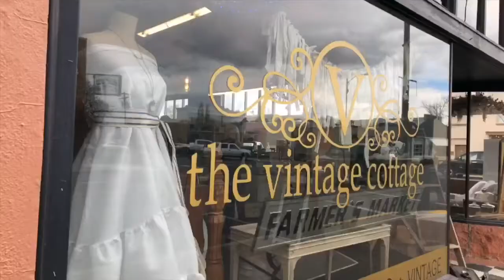Fort Rock Photo Shoot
Our behind the scenes look at Desiree Goodell’s photo shoot in Fort Rock, Oregon. The storm was quickly bringing in cold wind and rain but we managed to get this done in about 30 minutes!

Model is Amanda Johnson.

Music is “Wish You” by Andrew Applepie.

Furniture from The Vintage Cottage in Prineville, Oregon.

Dress by Adorned Rentals in Montgomery, Illinois.